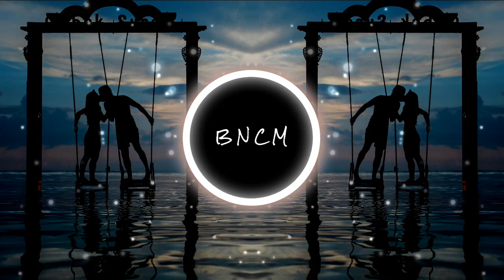🎺[Free Copyright Music] Ghostrifter Official - Care of You🎼